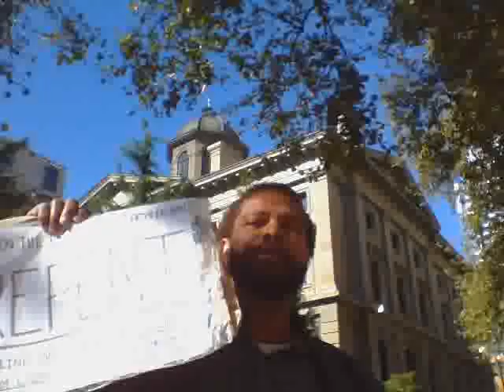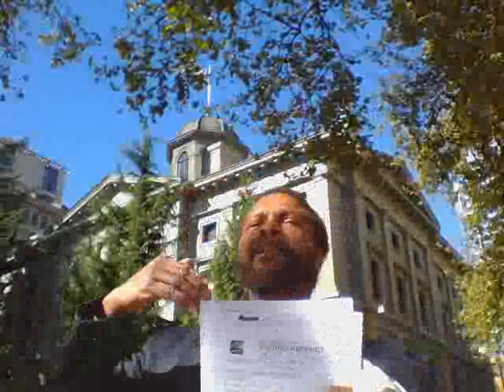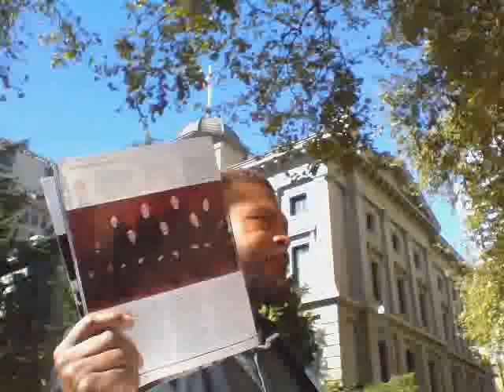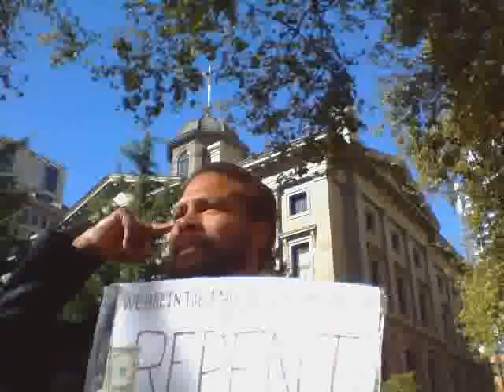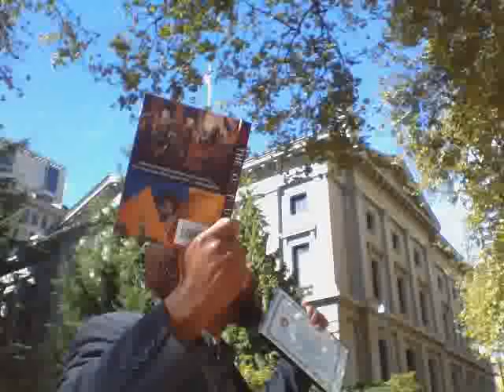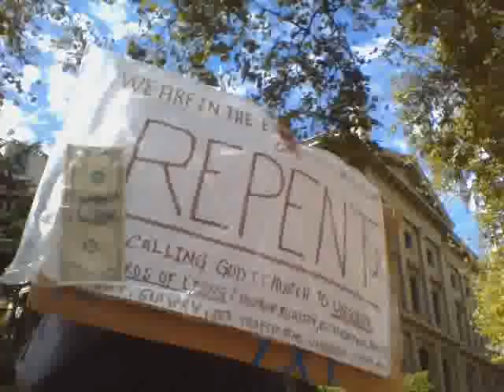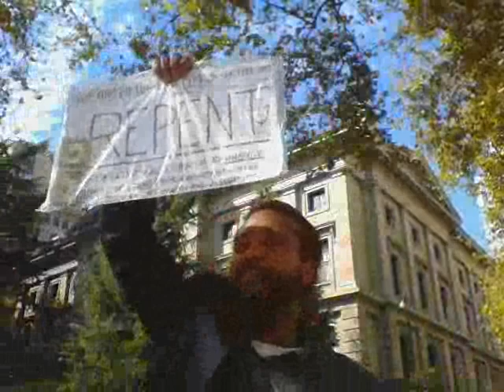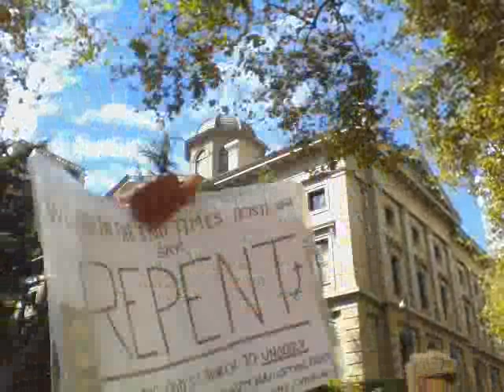DUCLAIRON'S FOLLOW UP TO AMERICANS RESPONSE TO GOD WANTS CHANGE - SERMON 5 - SEPT. 20, 2016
THE CHURCH OF PORTLAND (aka - The Church At Seattle)
KEVIN ERNST DUCLAIRON - PREACHER AND EVANGELIST (OUTREACH PASTOR)